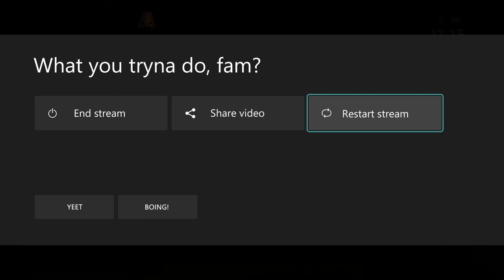Liv Morgan Untouchable Tour- WWE Champions 2022